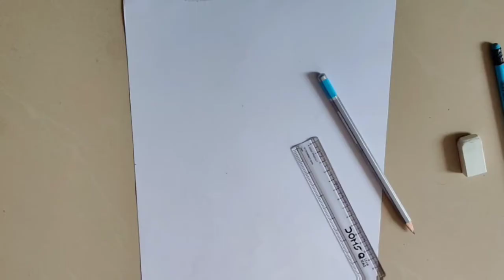Easy Way To Draw Side Face Of A Girl / How To Draw Side Face of Female / Pencil Sketching || Part 1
Easy Way To Draw Side Face Of A Girl / How To Draw Side Face of Female / Pencil Sketching || Part 1 / Arts Glory